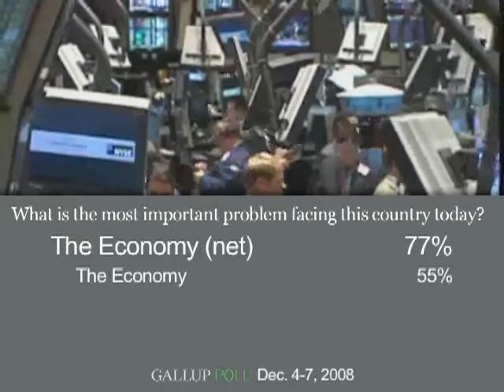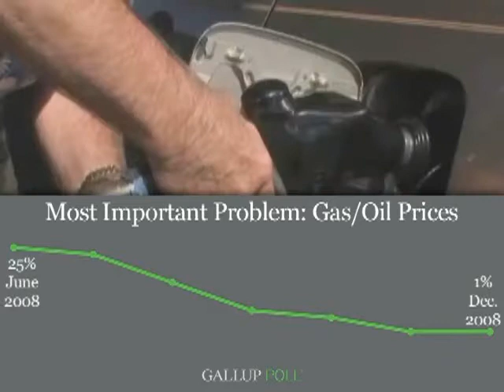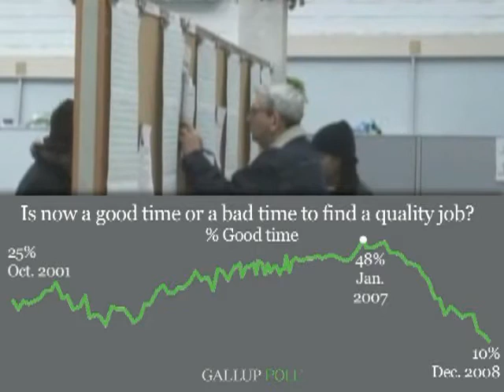Jobs, Lack of Money Top Economic Problems in U.S.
More than three-quarters of Americans say that something related to the economy is the most important problem facing the United States today, with 55% saying it is the economy in general, 12% saying unemployment, and 9% saying lack of money.